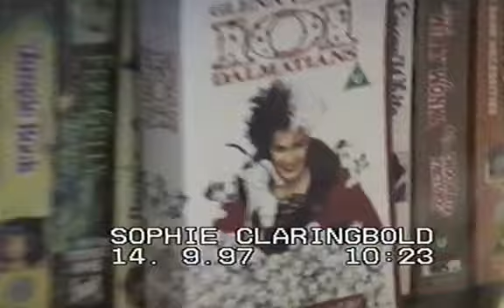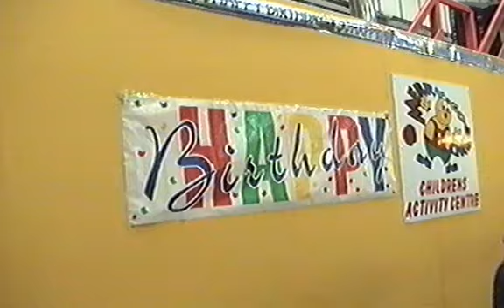Sophie's 6th Birthday Party Sept 1997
Sophie is 6 years old